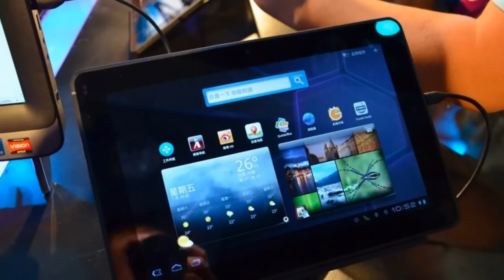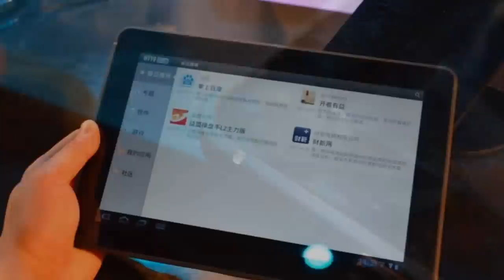Gizmo - Dell Streak 10 Pro Tablet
Dell unveiled its new Dell Streak 10 Pro tablet in China and it is packed with awesome features!  Powered by Google Android 3.0 Honeycomb, 1GB of RAM, Dual Core, NVIDIA Tegra 2,  Front and Rear Cameras, Up To 12 Hours of Battery, and much more!

Available in China, coming soon to USA